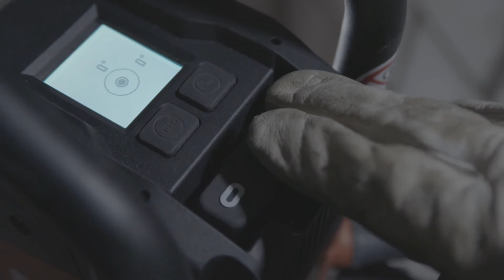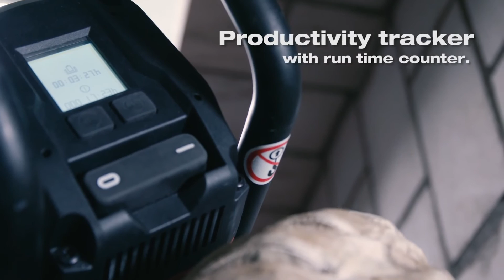DD 250 - Product Features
Check out what makes the DD 250 diamond coring machine so special. What to know more?